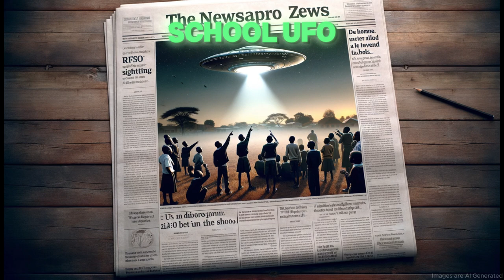The Strange Encounter at Ariel School: UFOs Came out of the Sky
On September 16, 1994, at Ariel School in Zimbabwe, about 60 students saw a UFO land during their recess. This unusual event, where they saw a silver object and strange beings, changed the way they thought and felt. It led to lots of investigations and discussions, showing how one mysterious moment can have a big impact on many people.